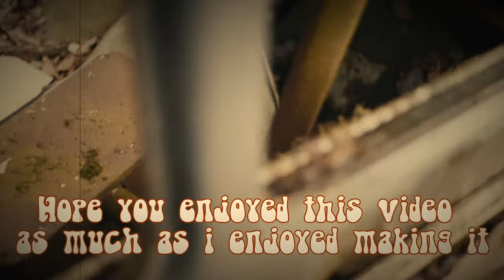Abandoned minibus (Sean Kitching Free Music Challenge)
This is my contribution to the Sean Kitching Free Music Challenge,

An old abandoned minibus in the middle of the forest, I was actually out for a walk but had the camera with me and could not resist filming the minibus.
I think it's cool to see how nature breaks down the minibus

I almost went overboard with the color grading and trying to recreate the atmosphere of the seventies and as if it was shoot on a super 8 film.

It all reminded me of scooby doo

Tunetank is a new to me, but i have already used their free music in other videos, thanks Sean and tunetank !

NERD INFORMATION
Camera: GH5
Lens: Lumix 12-35mm @2.8 and 25mm @1.7
Video editor: Davinci Resolve 17.2

No:0141